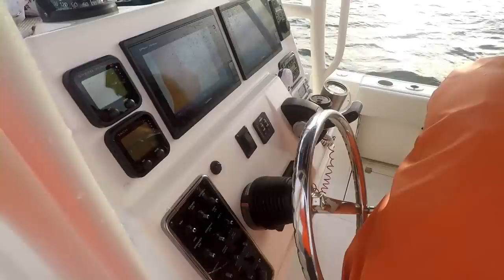Non Stop Light Action Togging on Jigs!!!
On a cold day November day, the Jigging Jerks were proud to welcome Outdoor Tom, Tom Schlichter, NY Newsday Outdoor writer for a great day of tog fishing.  The action was literally non-stop action.

As described in other videos, the Rhodan trolling motor makes "anchoring" easy.  It's literally as simple as dropping the trolling motor; finding you favorite spot utilizing your electronics; and then hitting the "A" button (A=Anchor in Rhodan parlance) on the remote.

St. Croix Triumph 6' Medium Fast

Penn Battle II 2000

Tsunami Slimwave 6'4" Spinning Rod

Daiwa BG 2500

Suffix 10 Pound Braid

Seaguar 25 pound floro leader

Cameras Used: GoPro Hero 5 Black